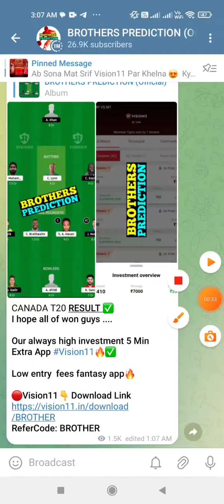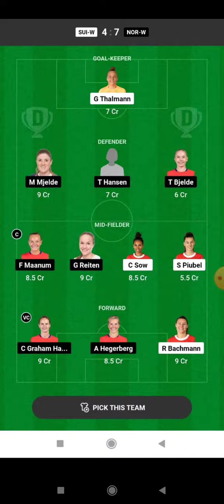PSG vs NSSR FOOTBALL DREAM11 TEAM PREDICTION